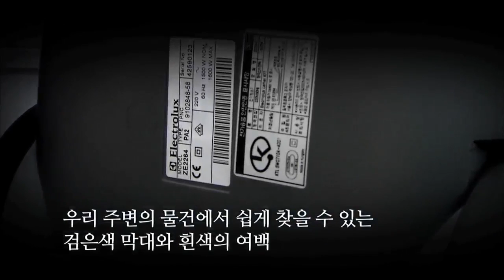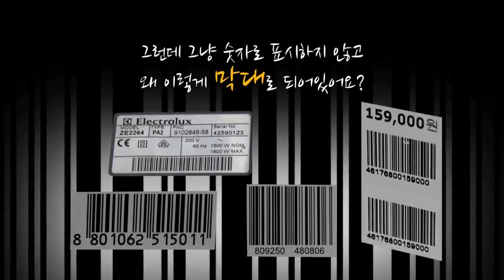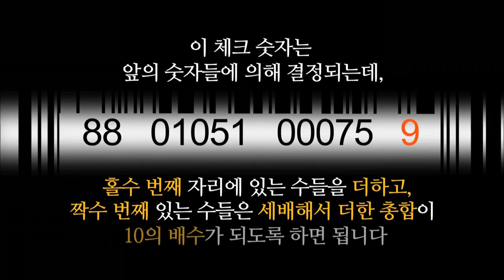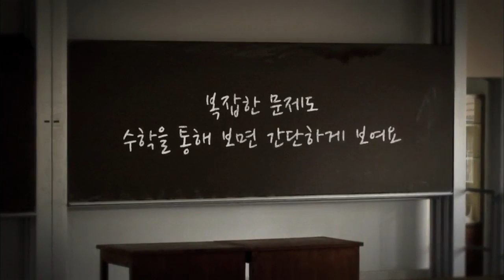EBS 클립뱅크(Clipbank) - 일차방정식의 활용(Using Linear Equations)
일차방정식의 활용(Using Linear Equations)

주위에서 흔히 볼 수 있는 바코드에 숨겨진 의미를 알아보고, 그 속에 일차방정식이 적용되어 있다는 것을 수학적으로 풀이한 동기유발 자료이다.

This video helps to enhance mathematical solving ability by teaching the linear equation formula and the secrets hidden in the bar codes, which we often see around us.